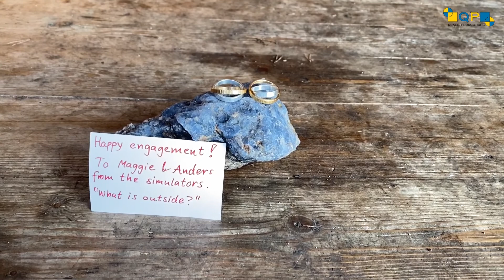Engagement in Paradise - Transhumanist Satire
See the making of our engagement rings which we wore for the first time on November 19th, 2019, in the Swedish nature reserve “Paradiset”. Yes, that does mean “paradise”. The right organization for a future civilization could create a paradise for all. The wrong one could become “The Poorhouse 2.0”.  Smart moves made now may turn out to make all the difference. We are convinced that one of those moves is to develop physics models of emotional wellbeing and the state space of consciousness. Once that has been achieved we are set to get married!

Credits
Music: Composer Åke Wassing - Se nu tittar lilla solen in igen, at the piano August Linnman